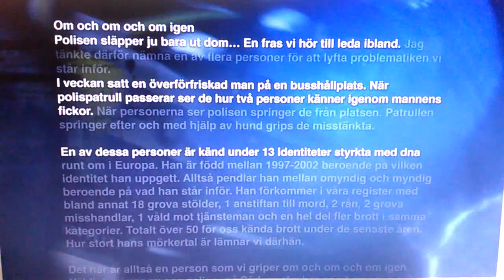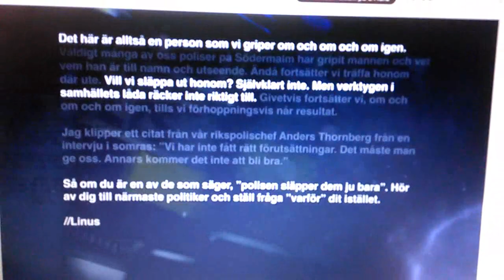Citat Leif GW Persson, åklagares underlåtenhet av absolut åtalsplikt.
Leif GW Perssons redogörelse av åklagares underlåtenhet lagföra kända yrkeskriminella. Klippet är kopierat från TV4 Brottsjournalen säsong 2, del 2 offentligt publicerad 20190115 på Publicerad under citaträtten, upphovsrättslag 1960:729, 2kap.§22.